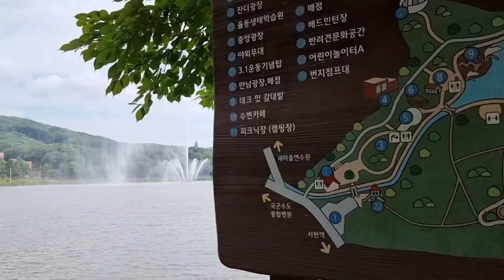7월 17일 제헌절 율동공원 풍경